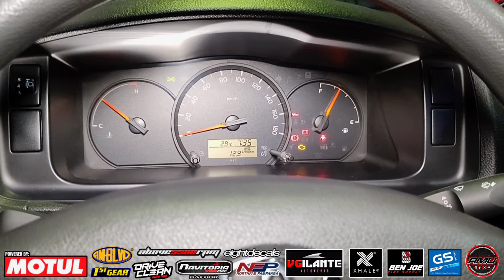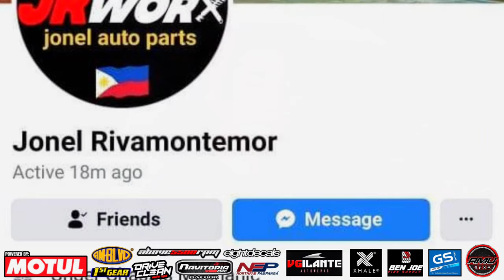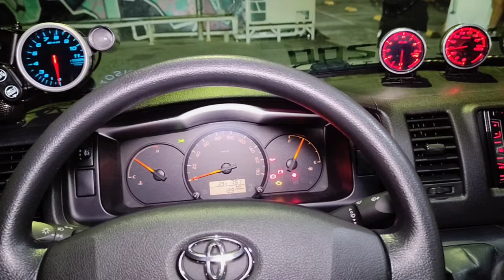2020 Toyota Hiace COMMUTER 3.0L Diesel Thailand Concept | OtoCulture